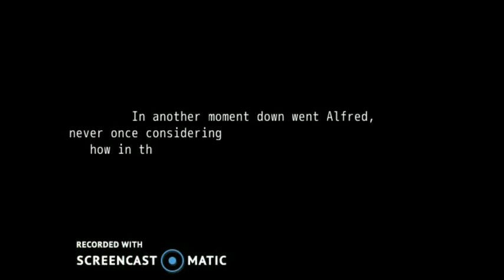Let's Play: Alfred in Wonderland Part 1 (DEMO)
Seli here with Alfred in Wonderland by reeka666! Here we play as America who ends up on some island while he's dreaming(?) anyway we find this Pirate England who hopefully will help us get back home.